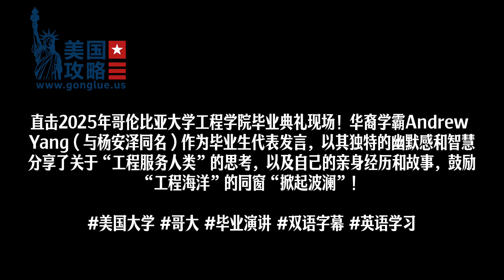哥大工程院华裔学霸毕业演讲：我们要“掀起波澜”！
直击2025年哥伦比亚大学工程学院毕业典礼现场！华裔学霸Andrew Yang作为毕业生代表发言，以其独特的幽默感和智慧分享了关于“工程服务人类”的思考，以及自己的亲身经历和故事，鼓励“工程海洋”的同窗“掀起波澜”！